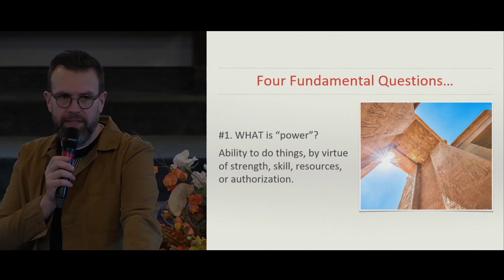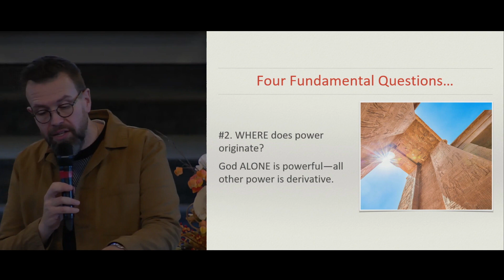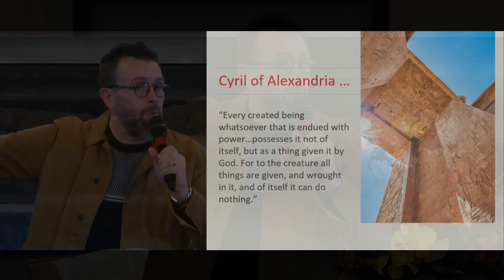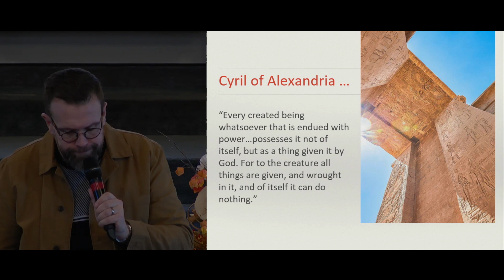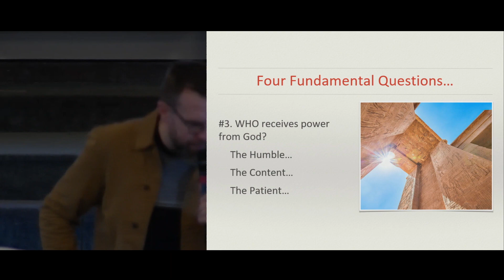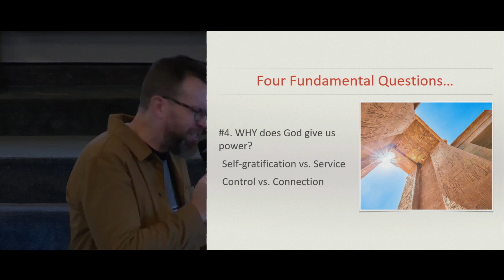HSWC Sermon - Lessons From the Life of Joseph Pt. 11 - The Prophetic Test- Episode 272 - 2023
HighStreet Worship Center is a church in Burlington, New Jersey

Join us as we embark on a new series:  Lessons From the Life of Joseph. Joseph walked through many trials, but he held fast to God and was able to walk into the destiny God had for him. As we look at his life we will glean truths about remaining faithful to God amidst trials.